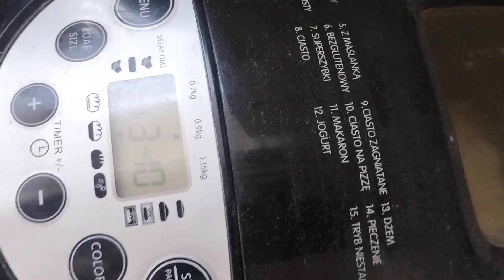Chleb pszenno żytni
składniki:
-350g mąki pszennej typ 450
-200g mąki żytniej
-1 opakowanie drożdży suchych
- 420 ml wody
- 1 łyżeczka soli
- 2 łyżki oleju
- pół łyżeczki cukru